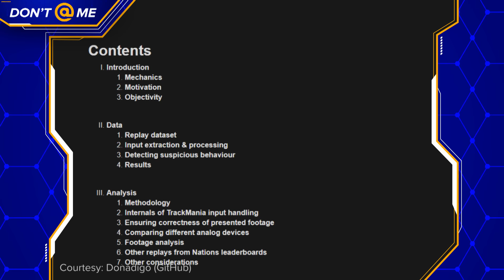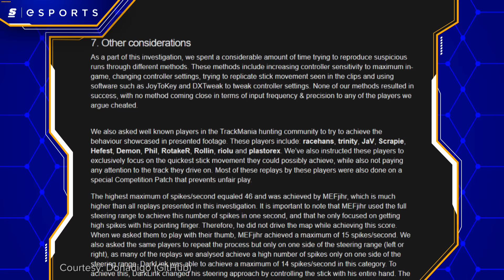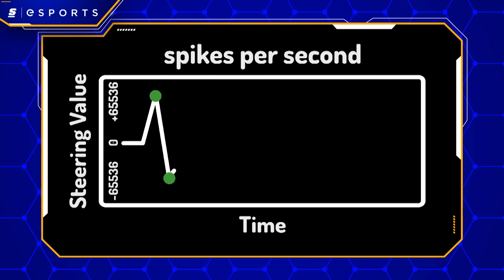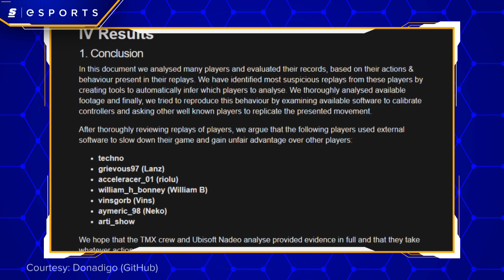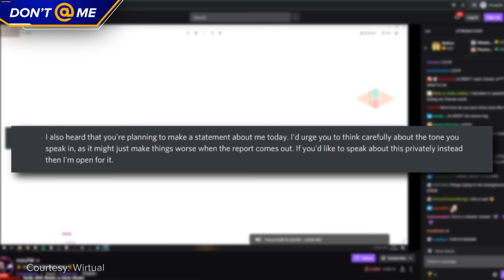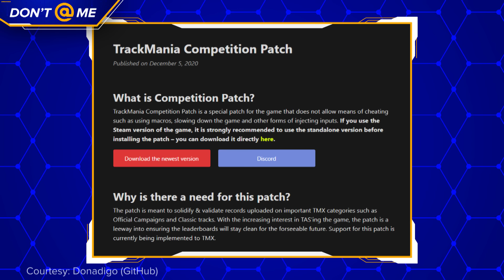The Weirdest Cheating Scandal In Esports History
Trackmania is a racing game, pure and simple. People spend years trying to break track records where the separation between a good player and the best can be a fraction of a second.

It may be a lot smaller than other esports we cover on this channel but it’s currently reeling from a massive scandal -- because it appears that many of the best Trackmania players in the world have been cheating -- for a long time.

Here's the whole story.

Written & Hosted by: Danny Burke (@LurkeyBurke)
Edited by: Colten Gowan (@TheOnlyZoltan)
Thumbnail by: William O'Keefe
Produced by: Keith Capstick (@KeithCapstick) & Devin Jones (@milkshks)